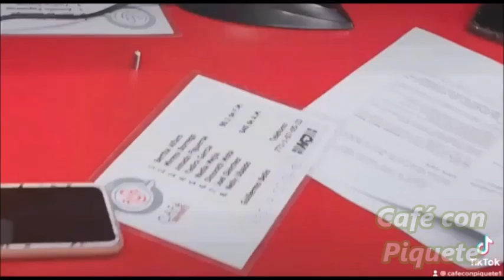NQ Radio 90.1 FM y 640 AM, presenta CaféConPiquete 20/05/24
NQ Radio 90.1 FM y 640 AM, presenta CaféConPiquete, el café más sabroso de la mañana.
Emisión 107, lunes 20 de mayo; Dinorath Mota, Nadia Mejía, Yadira García, Joel Sánchez y Amado Figueroa, nos presentan el comentario de la noticia, con otro sabor.
En entrevista:
Jorge Reyes, candidato de Morena-Pachuca
Canek Vázquez, Infonavit-Hidalgo
Edición: Juan Guillermo Sánchez
En cabina: Ilse Sandoval